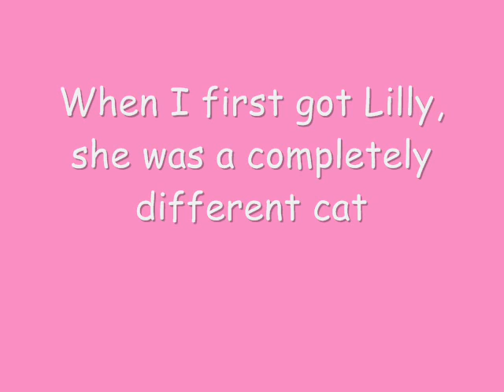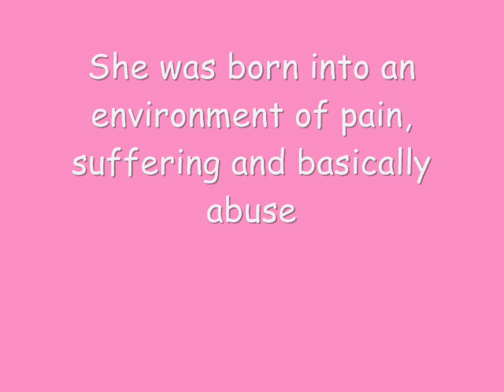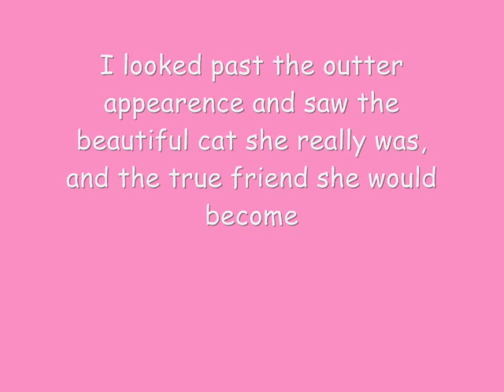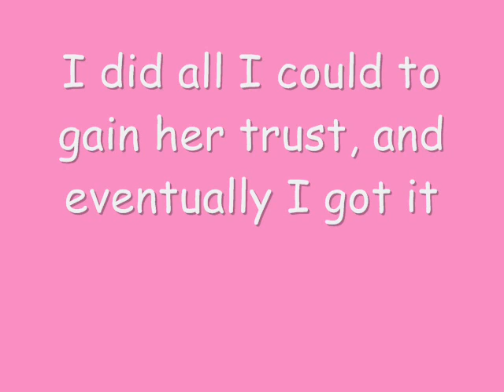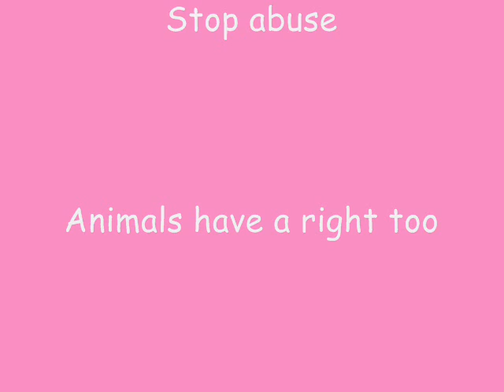Lilly's story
This is my kitty's story. I hope you enjoy. Stop animal abuse